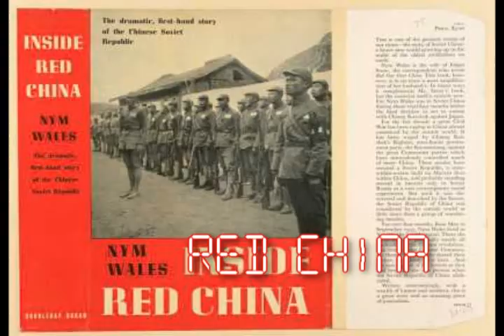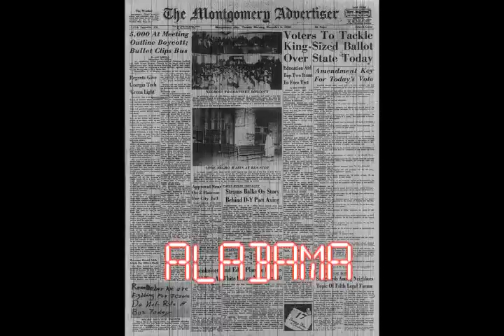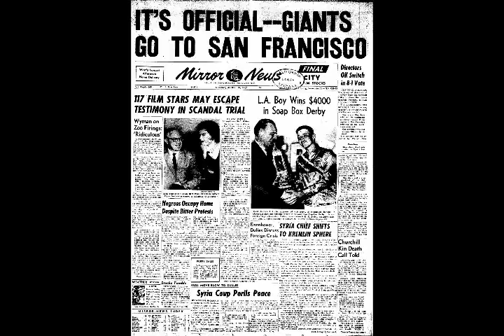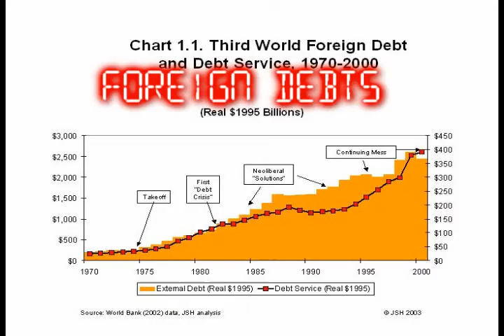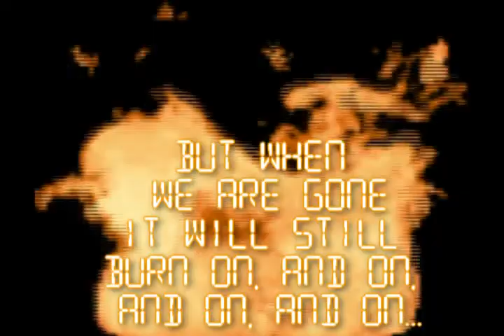start fire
Billy Joel - We Didn't Start The Fire

this took 8 hrs to do.. to get it perfectly synced...word for word. i'm meticulous like that.. anyways...be nice...this was a lot of work. Enjoy

Done in Sony Vegas 5.0 (hahah old skool) !